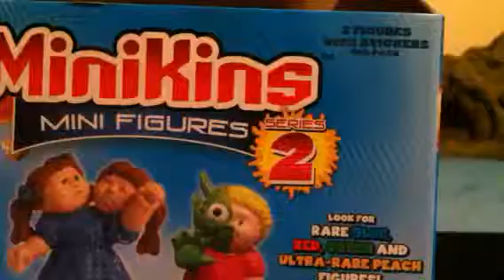Minikins 2 part 73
Three more slabs from box ten